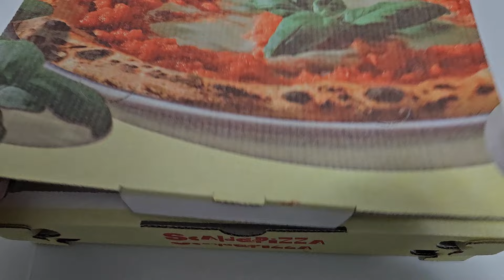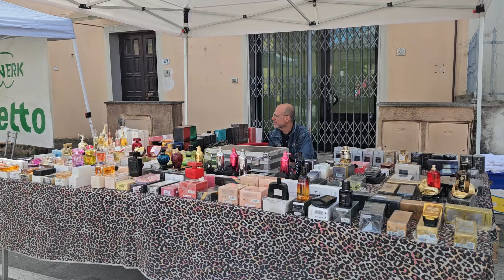ANDIAMO ALLA FIERA DI CENAIA COSPLAY & CARTOON - VLOG Domenica 15 Settembre 2024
‼⬇⬇⬇𝗜𝗡𝗙𝗢𝗕𝗢𝗫⬇⬇⬇‼

⭐𝐒𝐀𝐕𝐀𝐆𝐋𝐎𝐑𝐘 : Sconto del 30% senza limiti di utilizzo, tempo o prodotto: Codice: 𝗔𝗡𝗡𝗔𝟭